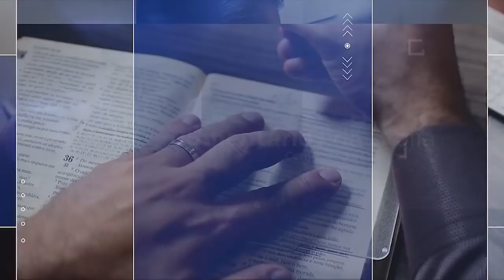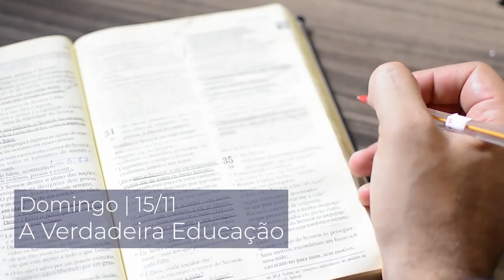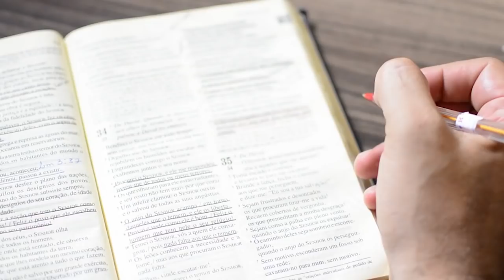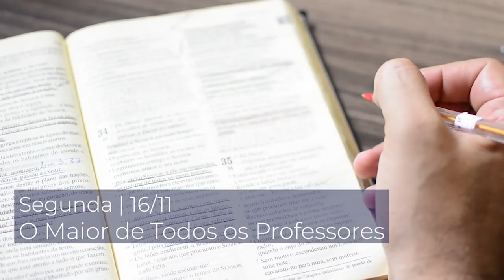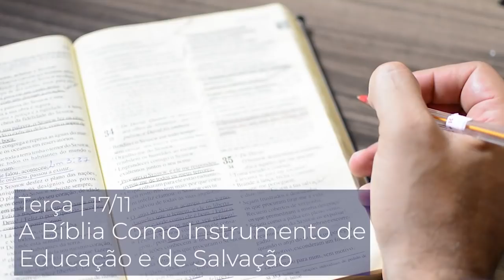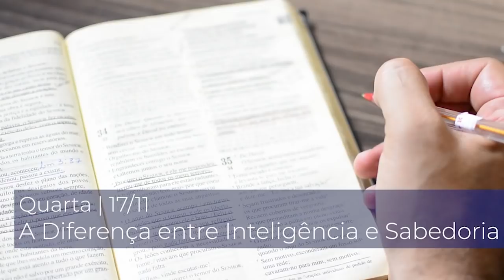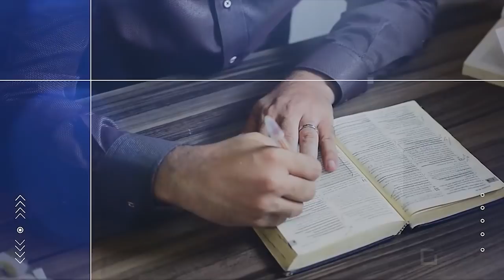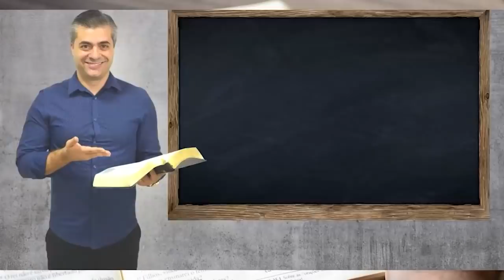Educação e redenção - Lição 8 - Escola Sabatina - Lições da Bíblia com Leandro Quadros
Forte abraço!

Leandro Quadros
apologética
Bíblia
Adventista
Educação e redenção - Lição 8 - Escola Sabatina